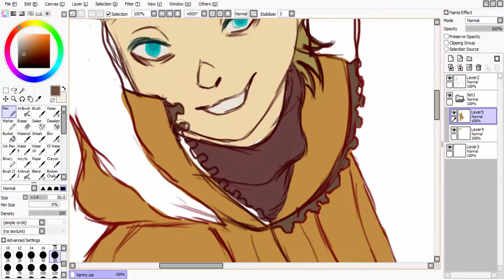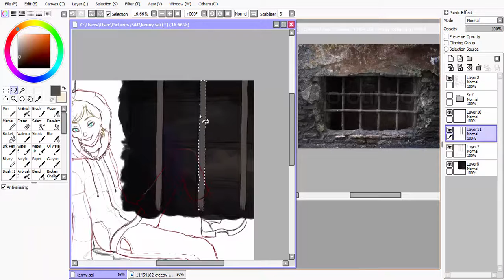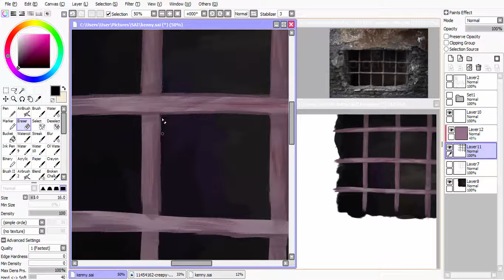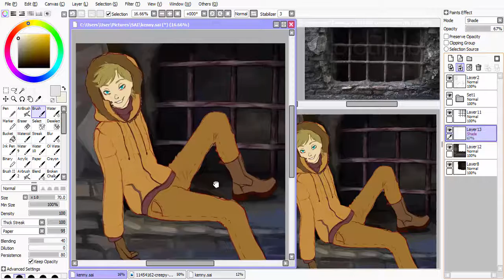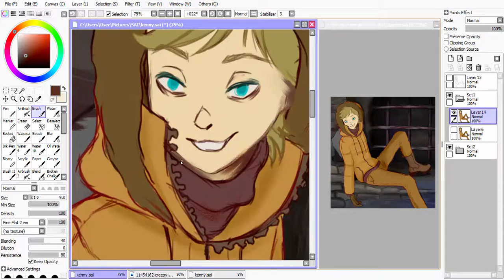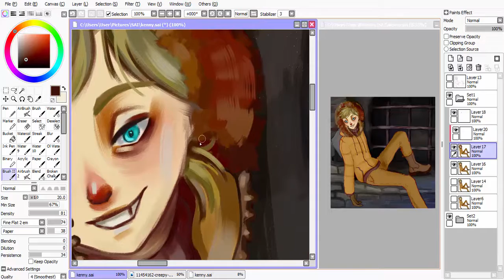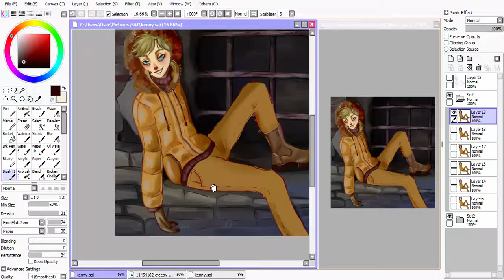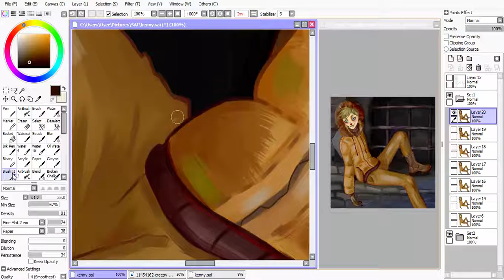SPEEDPAINT | Kenny McCormick (South Park)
Any requests on what I should draw next?